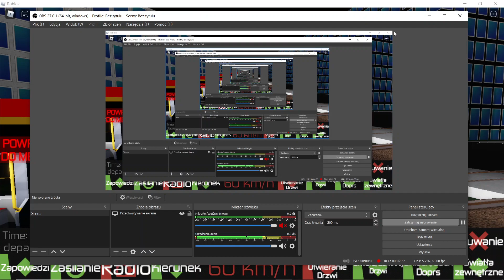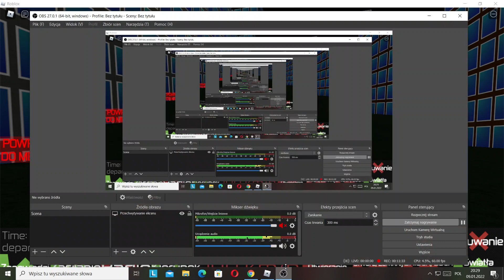Roblox Kierowca Transportu Gry 2: Hyundai Rotem Linia 1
Witam was w kolejnym odcinku z tej gry i dziś znowu przejazd w tym samym kierunku. Ale jako motorniczy i od teraz zostały dodane biletomaty do tramwajów które nie są jeszcze obsługiwane i wykonanie biletomatów oceniam 10\10 i dla mnie to było by też fajnie jak by były na przystankach i już nauczyłem się podawać poprawnie linki do discord i mam nadzieje że linki będą działać.                                                                                                                 Link do gry